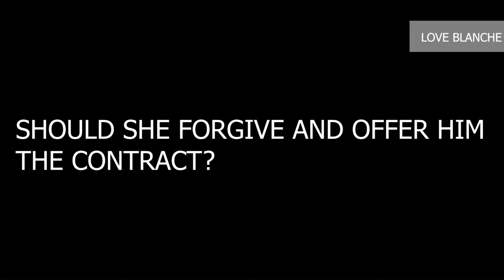Rude lady mistreats poor cleaner little did she know that she was the CEO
LOVE BLANCHE is a channel that is built to inspire you and everyone out there to live a succesful life. Life of perfection, where you know how all the challenges would come, from whom and how to solve it. We enjoy making movies to educate and impact lives.